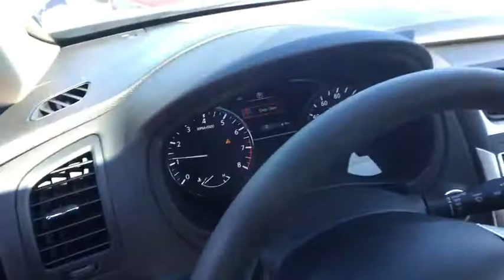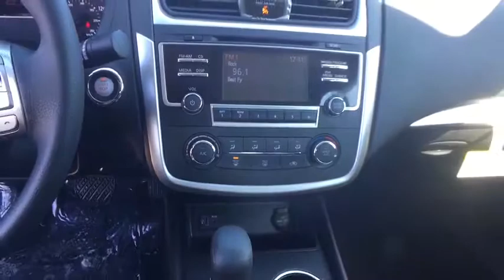2018 Nissan Altima Oneida County, Onondaga County, Herikimer, Madison County, Otsego County, NY 6183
Storm Blue New 2018 Nissan Altima available in Oneida County, New York at Carbone Nissan. Servicing the Onondaga County, Herikimer, Madison County, Otsego County, NY area.
2018 Nissan Altima 2.5 S - Stock#: 6183010 - VIN#: 1N4AL3AP8JC107327

Carbone Nissan
4967 Commercial Dr

BACK-UP CAMERA, BLUETOOTH, MP3 Player, KEYLESS ENTRY, 38 MPG Highway, .The premium exterior design of the 2018 Nissan Altima, from the powerful lines to the available LED headlights, is a modern vision shaped in the wind tunnel, then achieved through innovative manufacturing processes. The boldly designed grille gives Altima an aggressive, signature look that hints at this vehicles thrilling capabilities. Altimas available LED headlights with signature make an unforgettable impression  day or night. The beautifully designed interior greets you with available luxurious, soft leather-appointed seats. From there, youll notice the intuitive layout of the driver-centric cockpit. All around you, style, comfort, and quality materials are there to remind you, Altima puts a premium on making you comfortable. With available dual zone automatic temperature control, you and your front passenger can cool or heat your side of the cabin just the way you like it. Call hands-free to invite friends to dinner. Or find the cheapest gas on your way out for the night. You can even access your compatible smartphone through Apple CarPlay and Android Auto all from your car's built in display. Whether you choose the potent, yet efficient, 179-hp, 4-cylinder engine or the legendary 270-hp V6 engine, youll get innovative engineering and maximum power delivery.